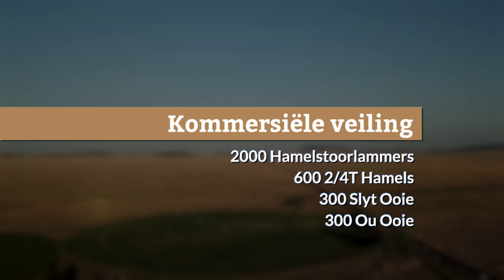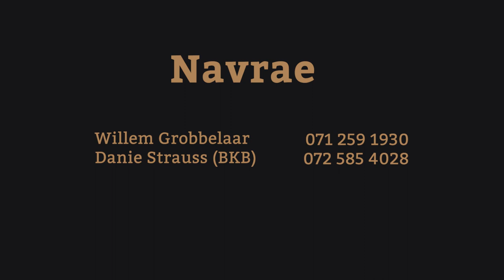18th Pdrino Merino Superior Fine Wool Ram Auction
Join BKB at the 18th Pdrino Merino Superior Fine Wool Ram Auction on 26 February 2018 at the farm Vlakfontein in the Trompsburg district.